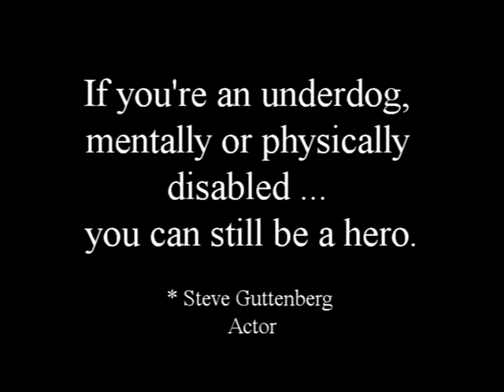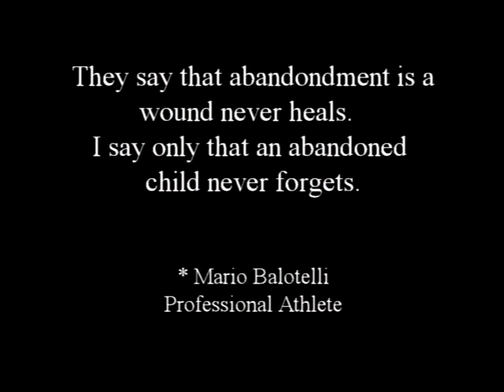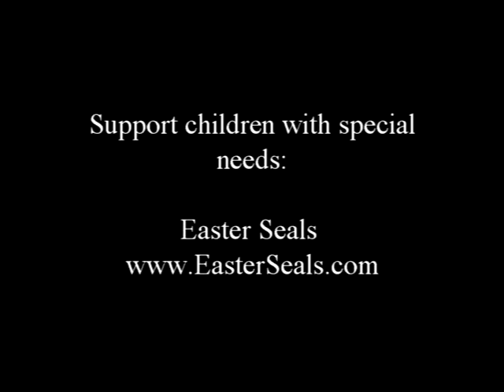Angel Tears Music Video - Paisley Scott Child Star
Angel Tears, the hit single by child star, Paisley Scott, is now available on all digital media outlets.  Also available soon, Angel Tears, the short film.  A Peppermint Entertainment Production in collaboration with Bad Baby Productions.